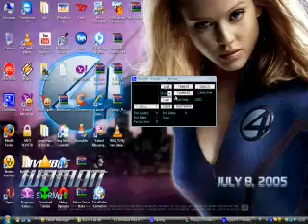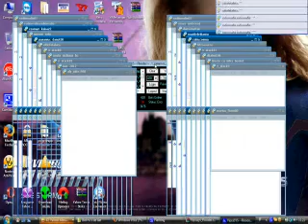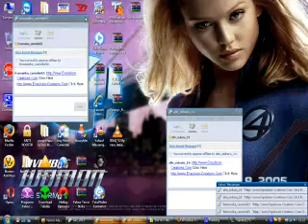Viprasys_Flooder By vasy_italiano2009